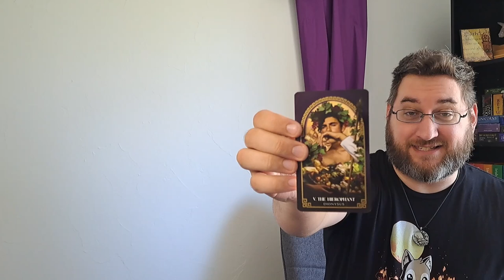Interpreting the Past Present & Future: 1001 Tarot Spreads Day 26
Today we are using one of the most common spreads, using three cards to examine the Past, Present and Future. This is the 26th day of our 1001 Tarot Spread journey and the Mythos Tarot joins us once again to aid in our divinations. Until next time, Walk in the Light my Friends!